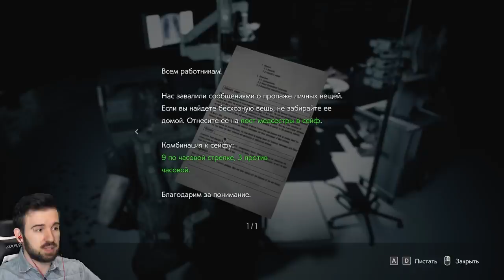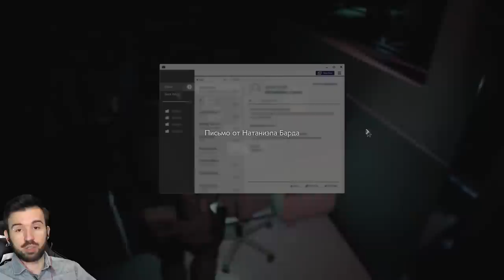ОЧЕРЕДЬ В БОЛЬНИЦЕ - Resident Evil 3 Remake #7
В этой больнице такая очередь... из моего пулемёта. Приключения Юджина продолжаются в прохождении игры Resident Evil 3 Remake #7

Может кто из вас не знает, но я играл и в другие части Resident Evil: